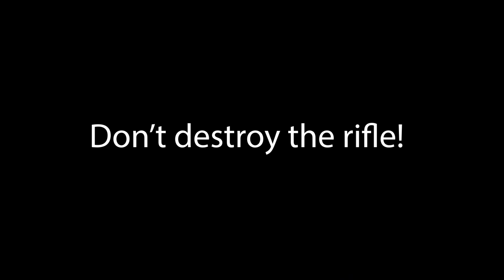My Appeal to Kyle Rittenhouse, Pt. 2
So, Kyle wants to destroy the rifle, eh?

Just as a comparison, George Zimmerman claimed that he got $250,000 for his pistol.  So, I probably vastly understated how much Kyle's rifle is worth.

My Youtube Channel has over 300 videos on Kyle Rittenhouse, and counting!